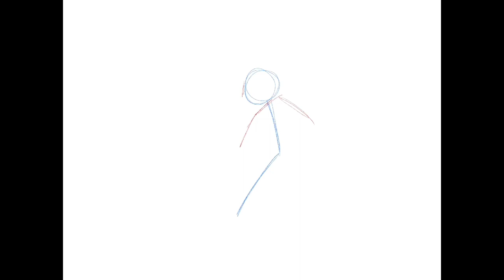Eureka SeveN - Lifting [Speed drawing] (KENICHI YOSHIDA style) by Procreate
Song: Denki Groove - Niji (feat. Flip Flap)